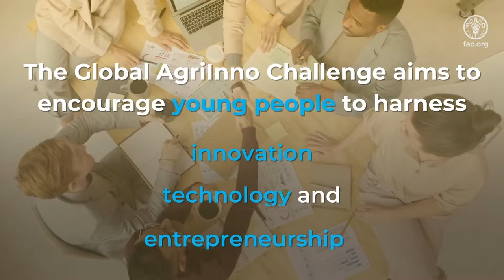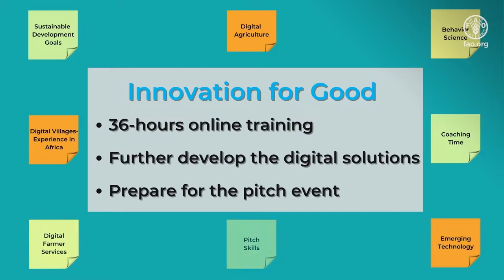Recap video of Global AgriInno Challenge 2021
This video is to recap the story of the Global AgriInno Challenge (GAC) 2021. GAC 2021 aims are to encourage youth and women to harness innovation, technologies and entrepreneurship to address challenges related to the transformation of rural villages into ‘Digital Villages’ that contribute to the Four Betters: better production, better nutrition, a better environment and a better life, while leaving no one behind.
10 finalists were selected out of the 157 applications from 37 countries and pitched their solutions at the online Pitch Event On 9 December. Chief scientists attended as one of the welcome speakers.
Grow For Me from Ghana won the gold medal. EPTeck Technologies from Germany and Pakistan won the silver medal.  Point Grass into Gold from China won the bronze medal.